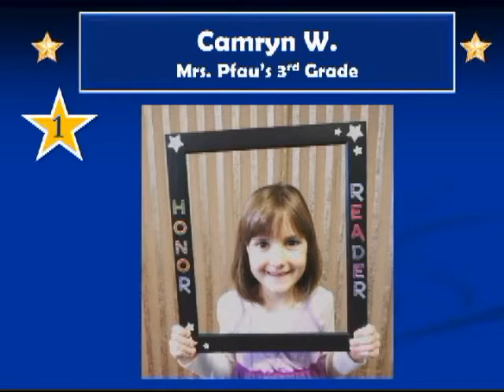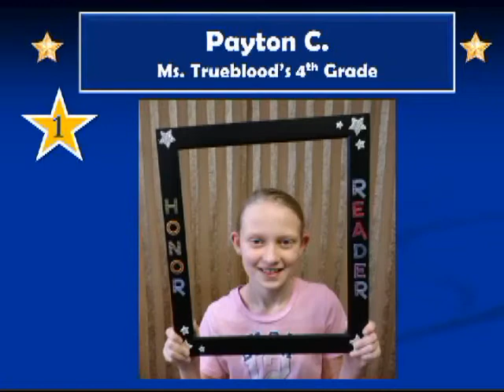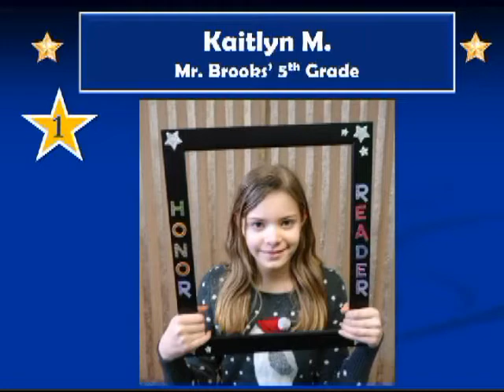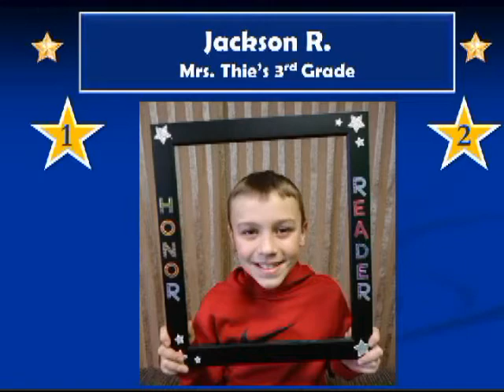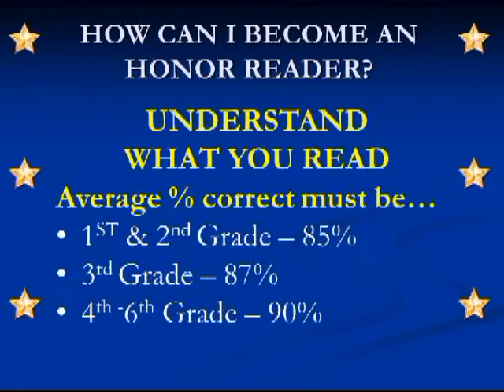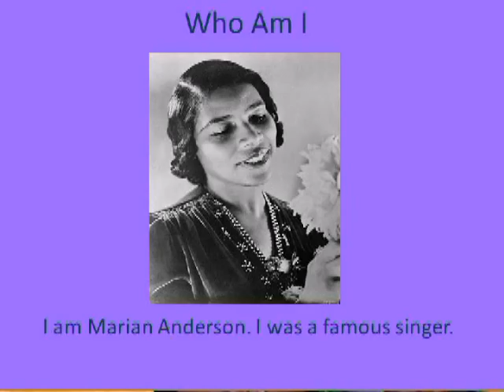2 10 15